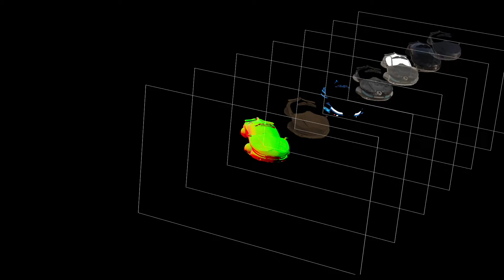Paint/Compositing VFX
In this shot I've  done Paint and Compositing Using the following programs

Nuke,
Maya,
Arnold,
Mocha and 3DE

I would like to give an especial thanks to my VFX mentor 'Josiah Nathan'

Ramesh.